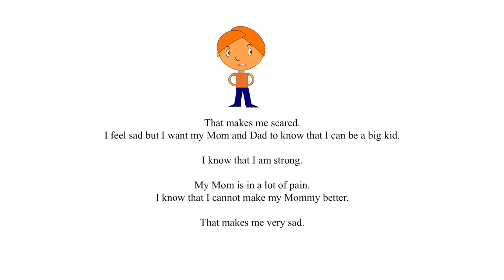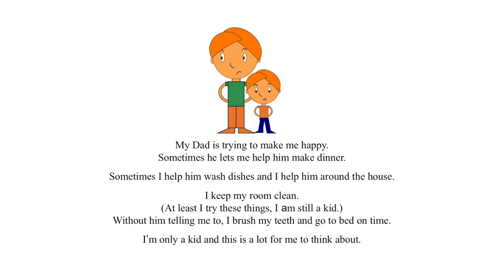Story Time With Birdie - Mom is Sick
When a child's parent is sick, it's hard for a child to express themselves. They may try to support the other parent and may not know how to ask for that parent's  support. This story is for the parent of that child to hear their perspective and give their kids much needed support.